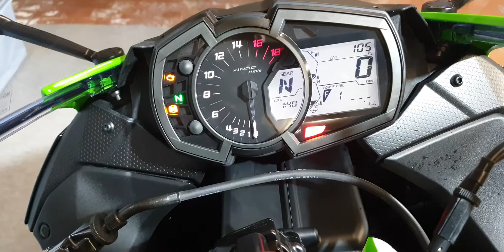KAWASAKI ZX6R krt anno 2020 km105 € 10.950,00